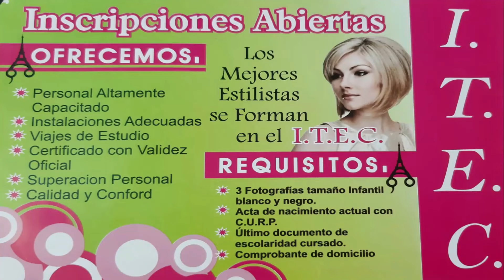Armando Guereca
El santabarbarino Armando Guereca nos comenta el paso de los Rojos de Jimenez en el Estatal 2024